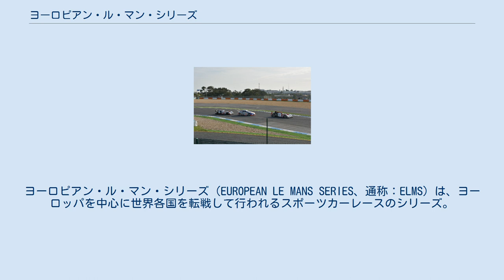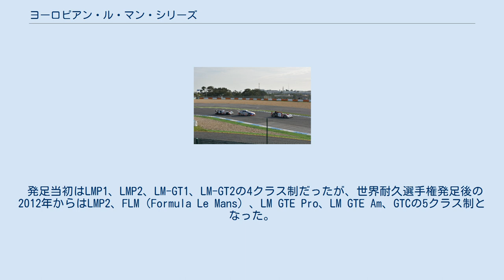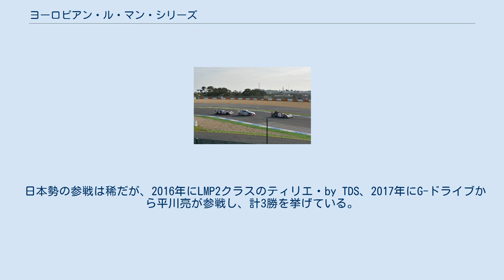ヨーロピアン・ル・マン・シリーズ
ル・マン・シリーズ
ヨーロピアン・ル・マン・シリーズ（EUROPEAN LE MANS SERIES、通称：ELMS）は、ヨーロッパを中心に世界各国を転戦して行われるスポーツカーレースのシリーズ。
 エストリル4時間レース 2004年にル・マン耐久シリーズ (LMES) としてスタートし、2006年からル・マン・シリーズ (LMS) と改称。
2012年に名称を現在の名称に改めた。
なお、ELMSのシリーズ名では、2001年、1年間だけ開催されたが、エントリーが少なく1年で消滅したことがある。
 ル・マン24時間レースを主催するフランス西部自動車クラブ（ACO）のレギュレーションに従って争われる。
シリーズ上位車にはル・マン24時間のシード権が与えられることもあり、毎レース40台以上を集める盛況なシリーズに発展した。
そして2010年にはインターコンチネンタル・ル・マン・カップ開始へと繋がり、これがFIA 世界耐久選手権 (WEC) 復活の足がかりとなった。
 発足当初はLMP1、LMP2、LM-GT1、LM-GT2の4クラス制だったが、世界耐久選手権発足後の2012年からはLMP2、FLM（Formula Le Mans）、LM GTE Pro、LM GTE Am、GTCの5クラス制となった。
 ただし、2012年は世界耐久選手権の発足、欧州の景気低迷によるエントラント減少などの影響を受けた結果、第2戦がエントラント不足でキャンセルとなったほか、第4戦以降も参加者が見込めないことから、主催者は同年7月に残るシリーズ戦を全てキャンセルすると発表した。
なお代わりに、同年10月に行われるアメリカン・ル・マン・シリーズ (ALMS) のプチ・ル・マンにELMSのエントラントが参戦できることになっており、ELMSについては同レースのポイントを2倍で計算した。
その後は世界経済回復とともにエントラントを取り戻している。
 2015年からはLMP2よりさらに安価なLMP3規定が導入された。
また2016年からGTCクラスは「ミシュラン・ル・マン・カップ」として独立し、別シリーズとなっている。
 日本勢の参戦は稀だが、2016年にLMP2クラスのティリエ・by TDS、2017年にG-ドライブから平川亮が参戦し、計3勝を挙げている。